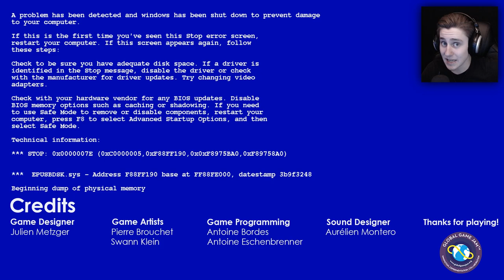Germanys next Topmonster 📼 V.H.S VIDEO . HORROR . STORY ★ [Let'sPlay/Deutsch/Horror]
In V.H.S Video . Horror . Story können wir in zwei verschiedene Dimensionen eintauchen in denen wir einem gruseligen Monster entkommen müssen.
➤ Von TobiToast auf Deutsch / German moderiertes Let'splay / Gameplay von V.H.S Video . Horror . Story.

V.H.S VIDEO . HORROR . STORY

KOMMENTIERT, UNZENSIERT UND MIT VIEL HUMOR PRÄSENTIERT!